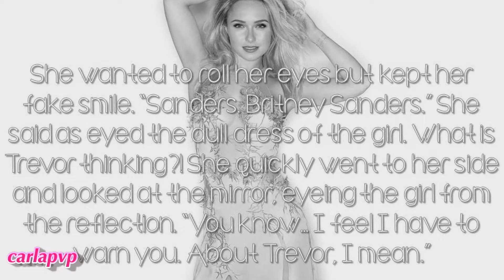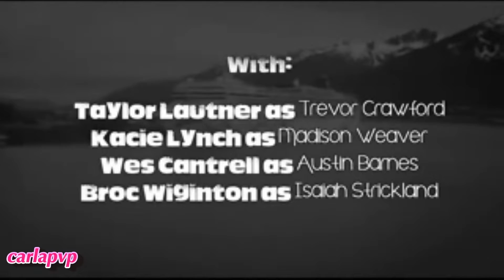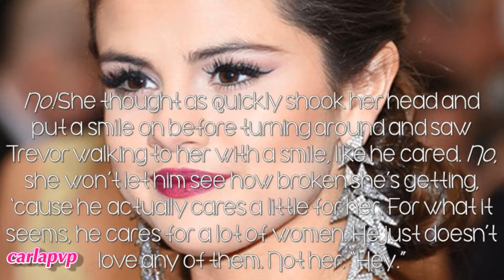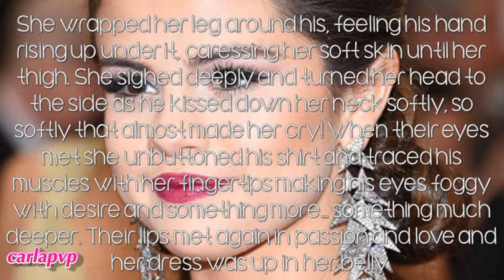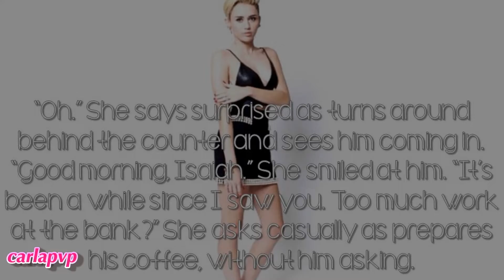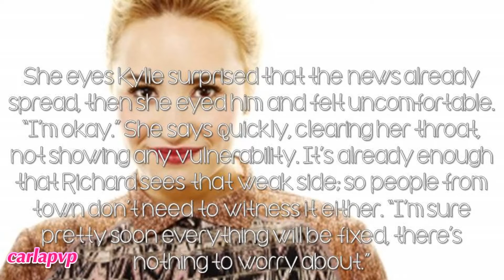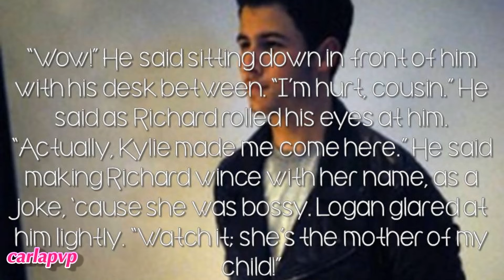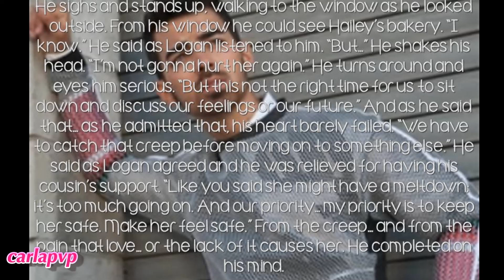Reflections Of A Heart (episode 41) RE-UPLOAD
RE-UPLOAD

Epi: After listening to what Britney said, Jessica just keeps her polite face and walks away feeling hurt knowing that what she said was true. Trevor didn't love her and she couldn't change who he was. But she refuses to let him see that she's hurt and she will enjoy this time with him. Trevor finds her and keeps acting charmingly with her and asks her to dance. As they dance they only have eyes for each other while the others watched speculating it. Soon they were in his apartment... making sweet love! ;)
in the next morning Isaiah gets to the bakery and when Hailey comes out he talks about her "situation" saying all town already knows. She and Kylie get surprised and uncomfortable.
In NY Trevor goes to work feeling also uncomfortable, confused, scared and in panic with what is happening between him and Jessica. He feels a coward for letting her alone in bed, but he needs time and space!
Later Logan goes to visit Richard, 'cause he and Kylie are worried about how Hailey would be after this situation of being in Richard's house (and sleeping with him). They're worried that she'll break down along with the stalker's situation. So Logan asks his cousin to stop playing games with her. Richard sighs, also uncomfortable and says he won't hurt her but it isn't also time to sit down with Hailey and discuss their feelings! They have to catch the stalker so they can move on with their lives! What? Did Richard admit something?!
9 episodes until The End!